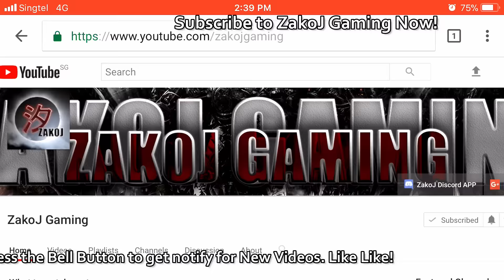Legacy of Discord: 天使LUCIFER Ride SABERFANG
Thanks Andrea BR aka 天使LUCIFER for providing this video and Saberfang mount preview.